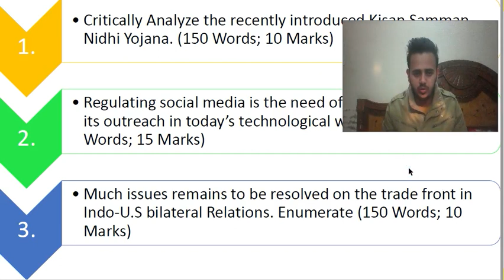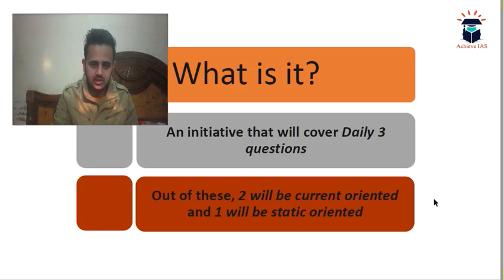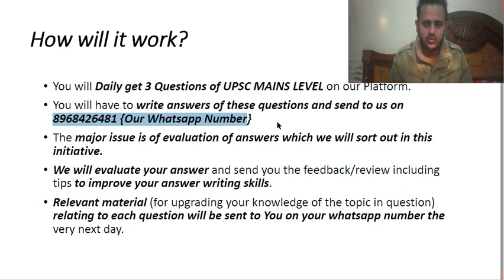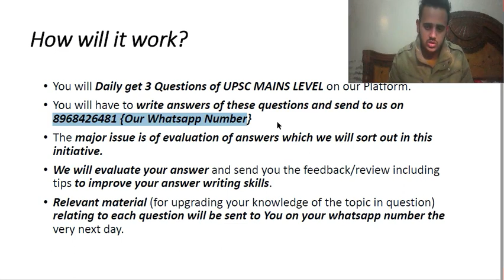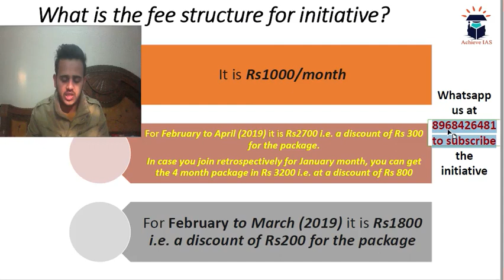Daily Practice Questions, 13 Feb, Target UPSC CSE Prelims cum Mains 2019, Achieve IAS